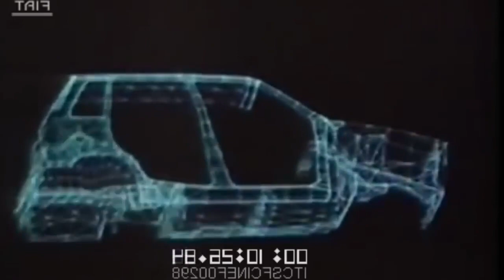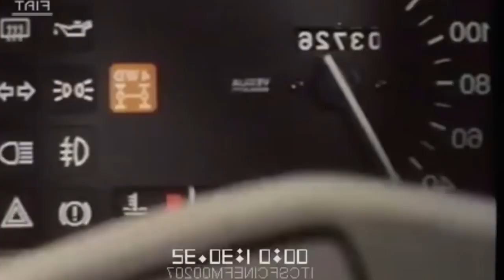From Iveco Turbo Daily To Mustang V8 The Story Of The Original SUV La Forza Magnum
When it comes to forgotten and unknown cars most of the time they are supercars which for one reason or another had a very limited production run.  But there are some “normal”cars which the time completely forgot, And probably the most notorious car of them is Rayton-Fissore Magnum or LaFroza how the car is mostly known. LaForza is quite a strange car because despite being a totally unknown car outside of Italy, the car actually was one of the first modern luxury SUVs, but this dosent mean that the car was any good. So hello guys and welcome back to another video and here is the story of Rayton-Fissore Magnum…

When it comes to European Exotics the Cizeta V16T is definitely the king. From the wild design to the disco legend Giorgio Moroder the car is just a legend. Here is the story.

Music

Intro
Dan Mason ダン·メイソン - Summer Melody

Shaun Schmitke
Benjamin Heyen
Raz Hussain
JAMES RONDEPIERRE
Benedikt
Tomas Rosendahl
Joonas Kanerva

Music